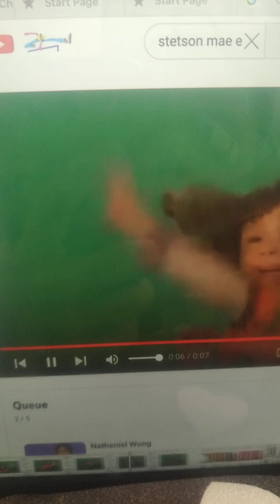Land Dan 2028 part 86 of 100